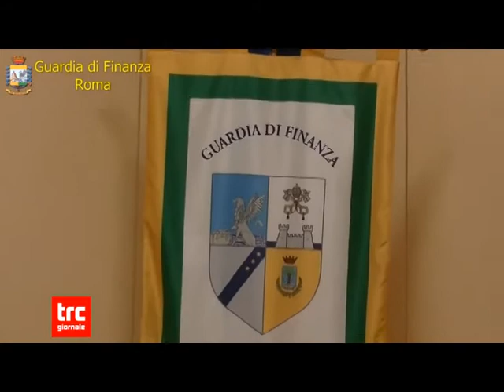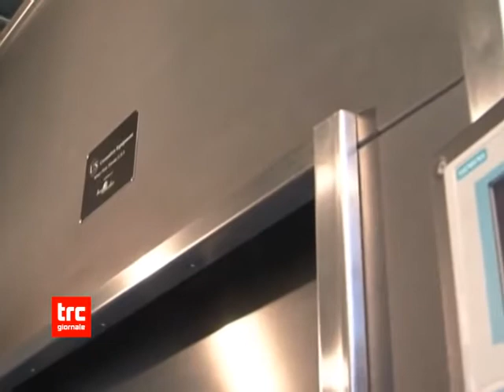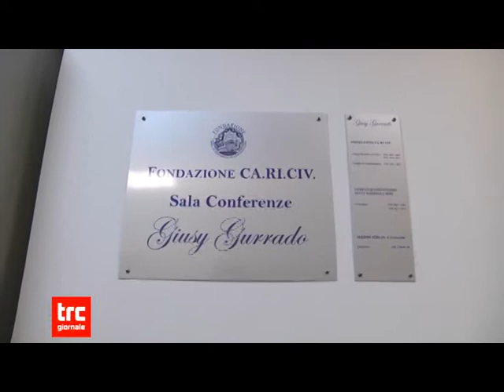TG SERA 2 APRILE